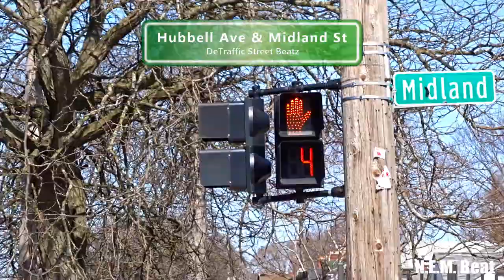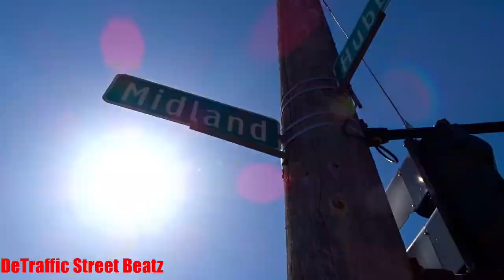Traffic Lights & Flashing Pedestrian Signals | Hubbell & Midland St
Fo Reel
Old Traffic Lights on Hubbell & Midland St
Hubbell Ave & Midland Street, Detroit, MI

Coleman A Young Elementary School

 Lights Traffic Eagle 4 way